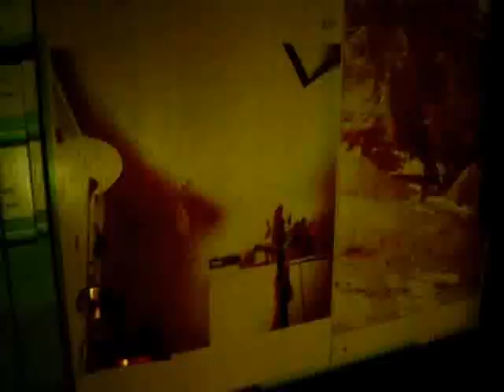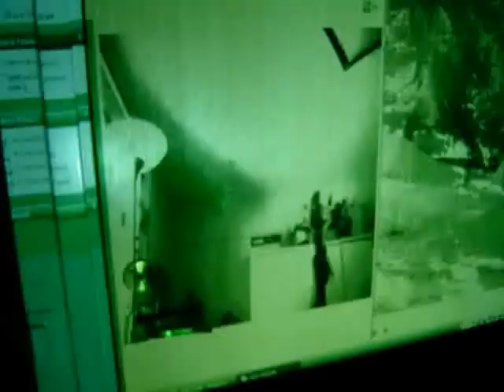My Little My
Oh my little My. Naantali Nådendal Finland